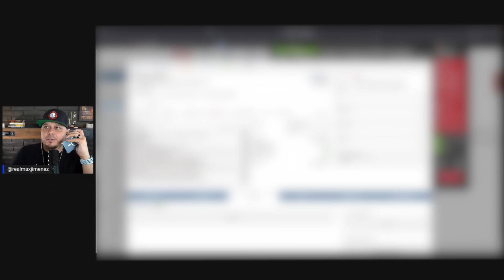LADY CALLS ME A SCAMMER (LIVE CALL)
Ready to level up?

Welcome! If you’re new to my channel, my name is Max Jimenez and I’m the founder of The Closers Lab and a leading real estate acquisitions sales expert. I specialize in helping individuals and sales teams become elite high performers by teaching high-level sales strategies! My passion is helping others master sales and become unstoppable real estate acquisition closers.

How I got here:

- I started wholesaling houses in 2015, in one of the most competitive markets in the U.S., Phoenix, AZ,
- I went full-time into real estate wholesaling in 2016
- In 2018 I dedicated myself to mastering sales by training in the renowned Sandler Sales Training
- In 2019 I became a lifetime member of The Presidents Club for Sandler Sales Training
- Since then, I’ve closed over 700 real estate transactions using the high-level training
- Multiple million-dollar years, including $1 million in assignment fees in one month in 2021
- Bronze Medalist in the 2021 Closers Olympics, showcasing my expertise in a competitive setting.
- Host of The Closers Lab, where I showcase live sales calls to help others improve their sales skills.
- Over 150 hours of live sales calls recorded on YouTube, sharing real-world sales insights.
- Coached and mentored thousands of professionals across the U.S. and international
- Featured as a guest on over 25 top business an sales podcasts
- Regular speaker at industry events and conferences, sharing my knowledge and experience in sales

Currently, I’m laser-focused on becoming the country's leading expert in real estate acquisition sales, leveraging my years of experience and passion to revolutionize how acquisitions are handled across the industry.

"Success is nothing more than a few simple disciplines practiced every day. Master your skills, embrace the journey, and watch your potential unfold." — Inspired by Jim Rohn